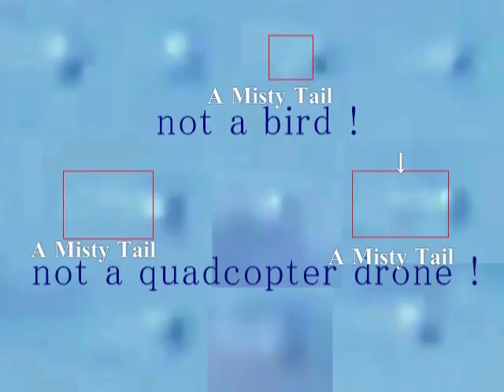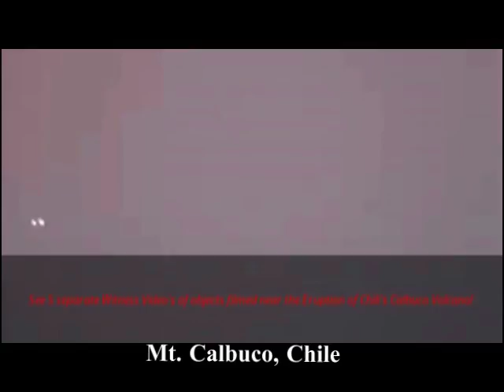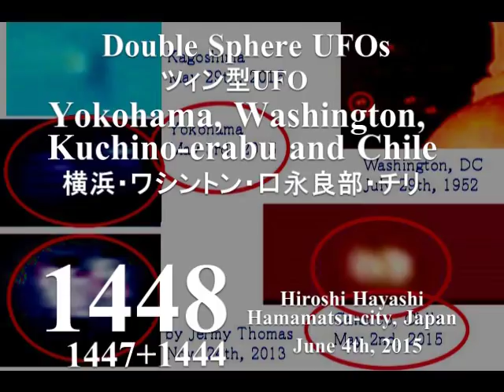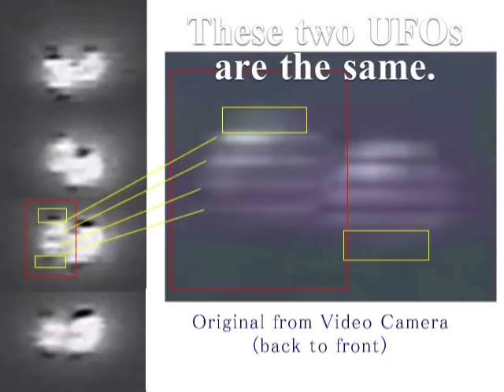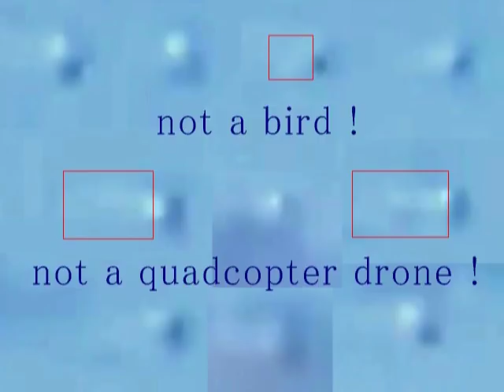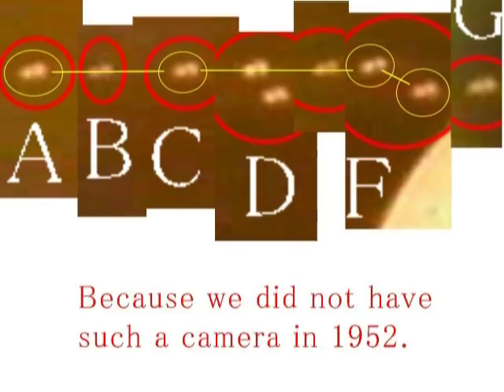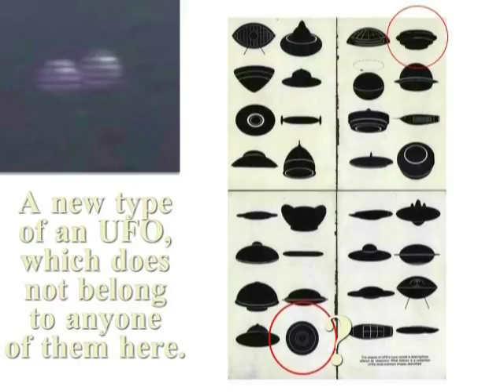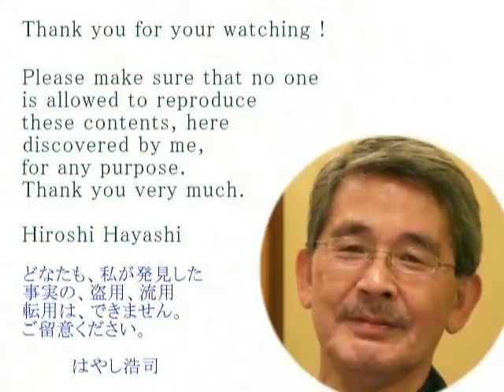2478＊42＊A UFO over Yokohama+Twin Sphere Type UFO横浜上空に現れた球形型UFOby Hiroshi Hayashi, Japan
2478(42)+ 2325(3)+ １４８８＋１４４７＋１４４５＋１４２０
Twin-Sphere Type UFO
ツイン型UFO
+A double(Twin)-sphere-shaped UFO (A Twin-shaped UFO), over Washington DC  in 1952 and Minato Mirai, Yokohama, Japan in 2015
ワシントン上空と、横浜、ミナト・ミライ上空に現れたツイン型UFO＋Jeremy Thomasさんが撮影したUFO動画
It’s a great honor of mine that I can show you a footage and some photographs, presented by Mr. Taro Yamamoto, honor, a member of the house of Councilors,  and Ms.　Nobuko Yamamoto, his mother here on this occasion.
On the day of May 3rd, on the Constitution National Day of Japan, 30 000 people gathered at Minato-Mirai, Yokohama, Japan for Mr. Taro Yamamoto.　Mr. Taro Yamamoto was on the helicopter at that time with some of his crews.　I respect here for their courage to put their names in this video clip, for which I thank you very much.

お名前を明記してよいですかとお聞きしましたら、山本太郎氏も、山本乃夫子氏も、いいです。「事実は事実ですから」と。その勇気に敬意を表し、感謝します。で、みなさんに、２０１５年０５月０３日、憲法記念日のその日に、横浜、みなと・ミライに現れたUFOを紹介します。そのとき山本太郎氏は、何人かのクルーとともに、ヘリコプターに乗っていました。そのとき、画面の背景に、UFOが写りこんでいたというわけです。

(Warning)These are based upon Hiroshi Hayashi’s original ideas. Please keep it in your mind that no one is allowed to reproduce its content for any purpose without my permission and my name.

June 25th, 2017+June 04th, 2015
Hiroshi Hayashi
はやし浩司